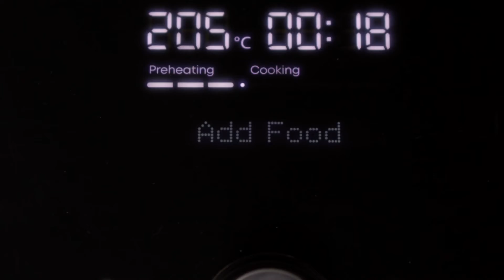Instant Vortex Air Fryer Oven 13L | Instant Brands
Til je airfryer-ervaring naar een hoger niveau met de nieuwe Vortex Plus Air Fryer Oven, uitgerust met twee kooklagen en een draaispit - Zelfgemaakte maaltijden zullen nooit meer hetzelfde zijn!

Met de snelheid en efficiëntie van een airfryer, maar met toegevoegde functies zoals grillen, roosteren, toasten, bakken, opwarmen, dehydrateren en laten rijzen dankzij het draaispit, kun je nu alles maken wat je normaal gesproken in je oven zou bereiden, maar dan met één compact keukenapparaat op je aanrecht. Ontdek een nieuwe wereld van veelzijdigheid en gemak!

Ben je klaar om je kookervaring te verbeteren? Ontdek de veelzijdigheid van de Vortex Plus Air Fryer Oven vandaag nog